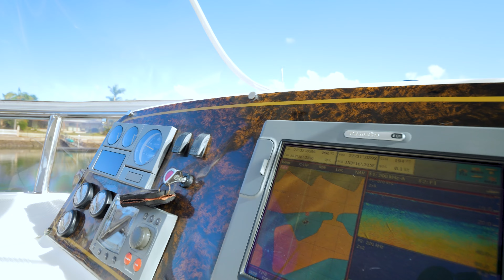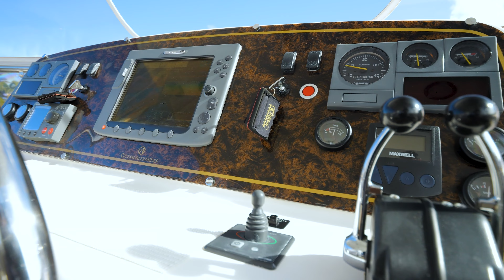Ocean Alexander 45 Motoryacht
For sale at Peter Hansen yacht Brokers Raby Bay
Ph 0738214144